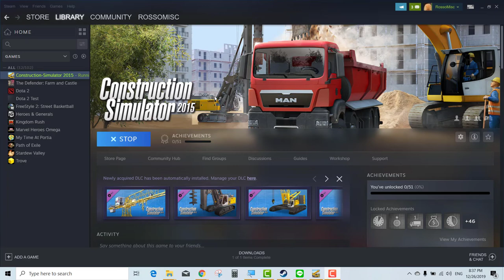Construction Simulation Game Part 1